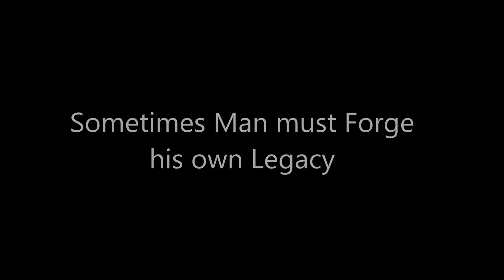Legacy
A lil video to show off my amazeballs of a ego ha really this was half for fun, my heads not actually that far up my ass ha. or is it lol